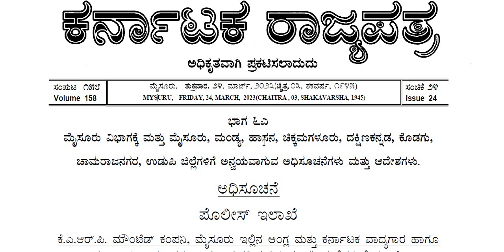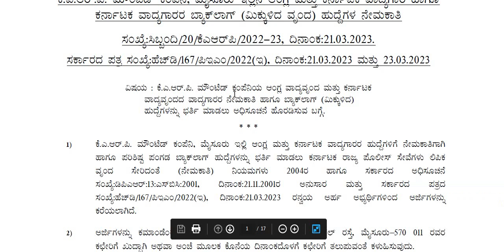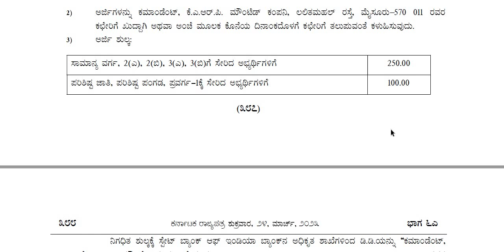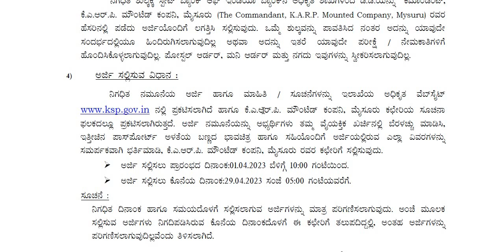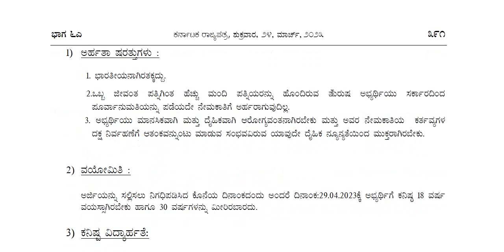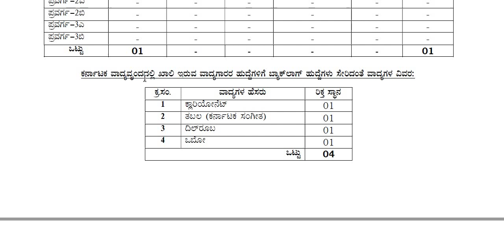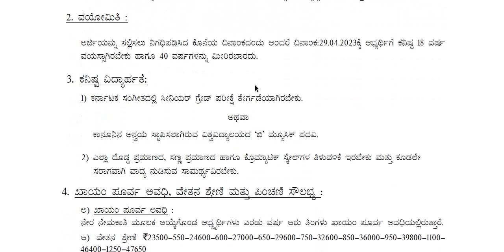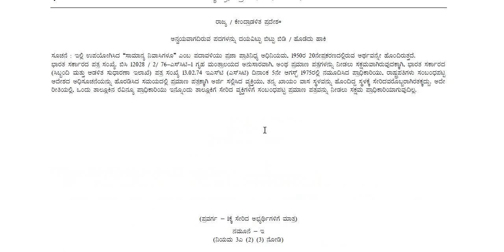ಕರ್ನಾಟಕ ಪೊಲೀಸ್ ಇಲಾಖೆಯಿಂದ ಹೊಸ ಅಧಿಸೂಚನೆ || Classic Job Junction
Classic Education
Dharwad